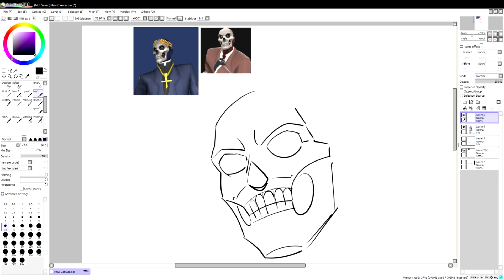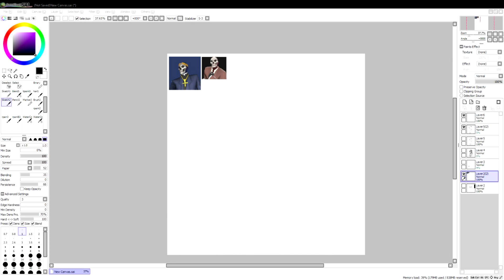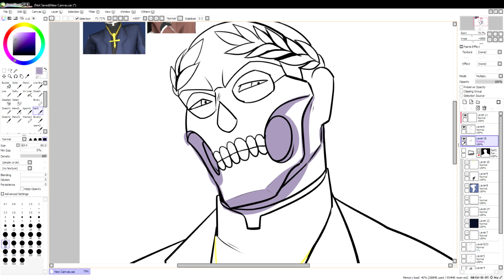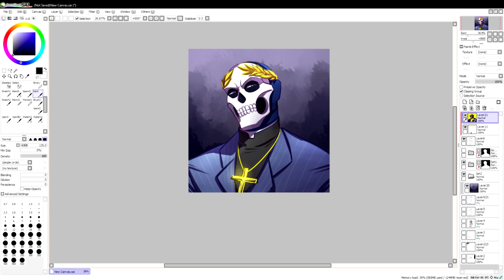TF2 spy loadout commission for The Reptile_black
music used